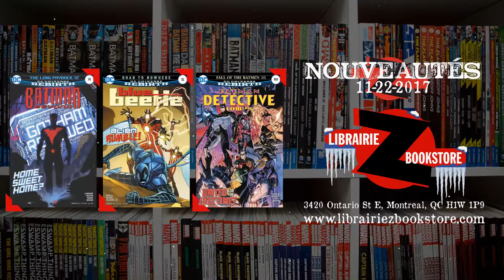Nouveautés du mercredi 22 novembre! - New Releases for November 22nd!